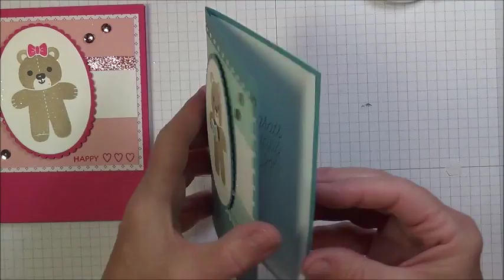Baby Bear Card Using "Christmas Cookie Cutter"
Mary Ellen Stites uses the Cookie Cutter Christmas stamp set to make cute little baby cards for both a boy and a girl.  See the full details on her blog